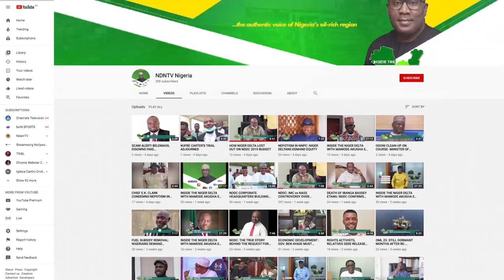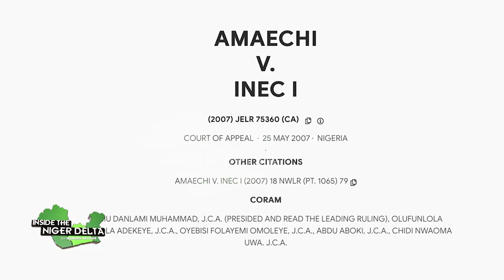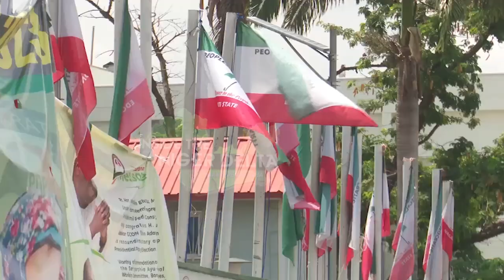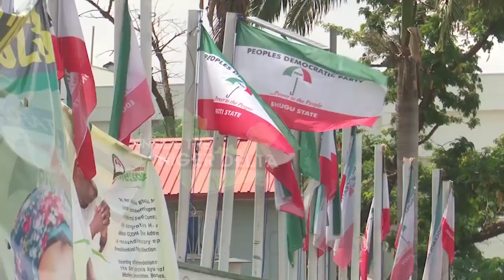PDP INTERNAL CRISIS: AS PARTY’S B.O.T. WADES IN GOV. WIKE GOES AFTER ATIKU’ LOYALISTS IN RIVERS.